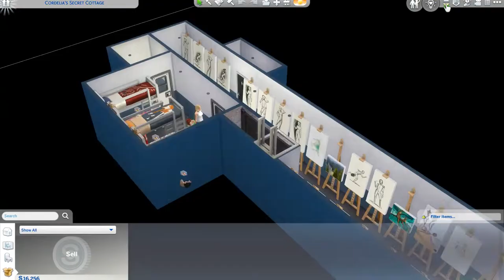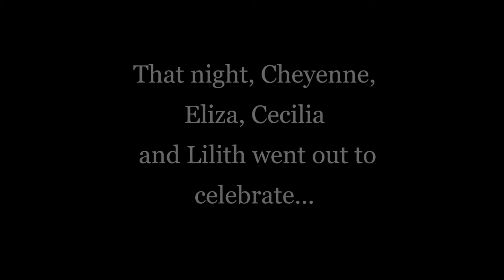Cecilia is a Supervillain too!!!??? *Super Rich Supervillain* Part 2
Hopefully next episode will be the finale!

This video is family friendly and contains no swearing, however, the Sims 4 is a 12+ game.